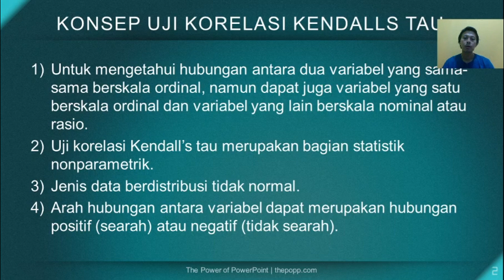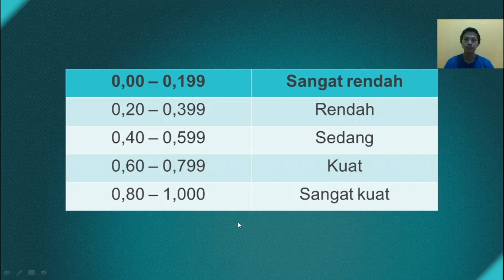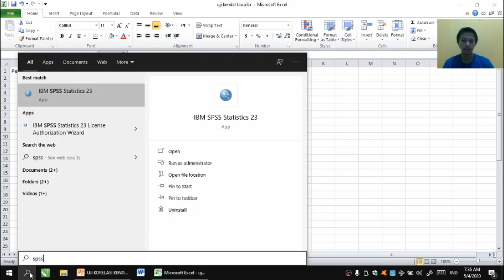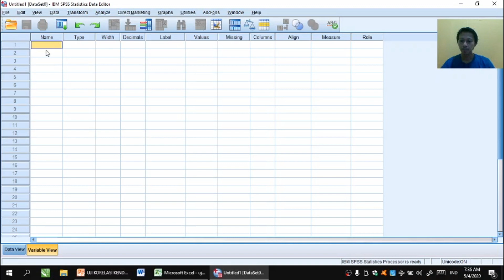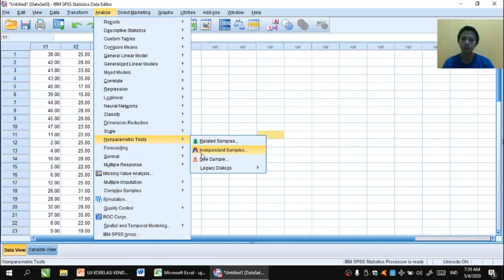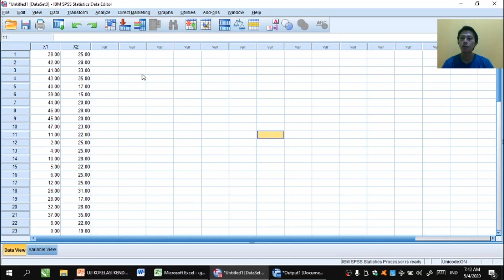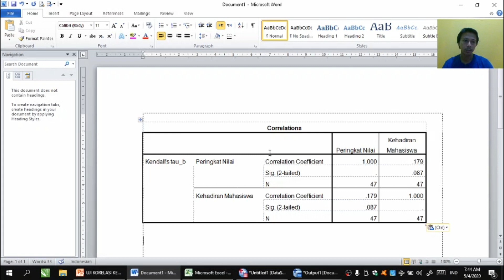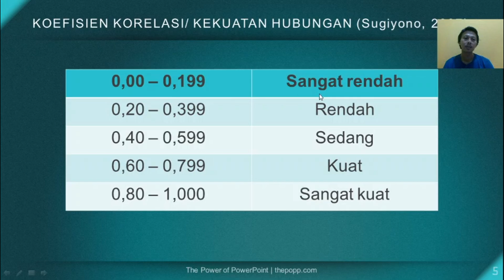TUTORIAL KE-33: MEMAHAMI UJI KORELASI KENDALL'S TAU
1. Uji korelasi Kendall's tau digunakan untuk mengetahui hubungan antara dua variabel yang sama-sama berskala ordinal, namun dapat juga variabel yang satu berskala ordinal dan variabel yang lain berskala nominal atau rasio.
2. Uji korelasi kendall's tau merupakan bagian statistik non parametrik, jadi tidak ada persyaratan jenis data harus normal ataupun harus memiliki hubungan linear, atau dengan kata lain dapat digunakan untuk jenis data berdistribusi tidak normal.

Kaidah penetapan uji korelasi kendall's tau
Jika Sig lebih besar 5% maka tidak ada hubungan antara kedua variabel.
Jika Sig lebih kecil 5%, maka ada hubungan antara kedua variabel.

Apabila nilai koefisien korelasinya positif, dapat diartikan jika nilai x berada di atas nilai rata-ratanya, maka nilai y juga berada di atas nilai rata-rata y, dan sebaliknya (Searah).
Apabila nilai koefisien korelasinya  negatif, dapat diartikan jika nilai x berada di atas nilai rata-ratanya,  maka nilai y berada di bawah nilai rata-ratanya (berlawanan arah).
Terakhir, apabila nilai koefisien korelasinya mendekati nol, maka dapat diartikan bahwa kedua variabel tersebut tidak saling berhubungan.